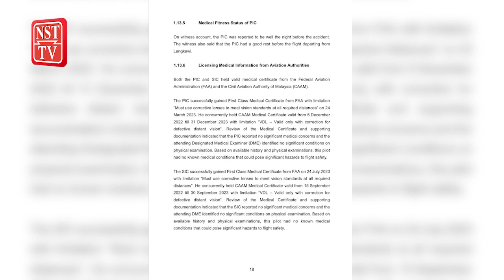Nahas Elmina: Ketidakupayaan, faktor fisiologi juruterbang bukan punca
KUALA LUMPUR: Laporan Awal Nahas Kemalangan Udara Elmina yang dikeluarkan Kementerian Pengangkutan (MOT) hari ini menyebut bahawa faktor ketidakupayaan dan fisiologi juruterbang diketepikan sebagai punca nahas membabitkan pesawat Hawker Beechcraft 390 Premier 1 pada 17 Ogos lalu.